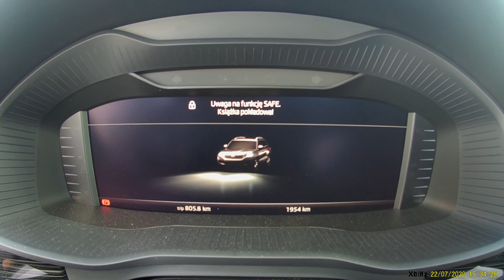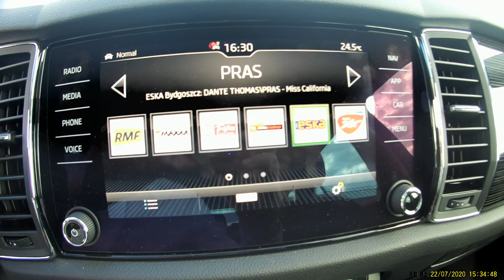Skoda Kodiaq 2.0TDI 190KM 2020rok